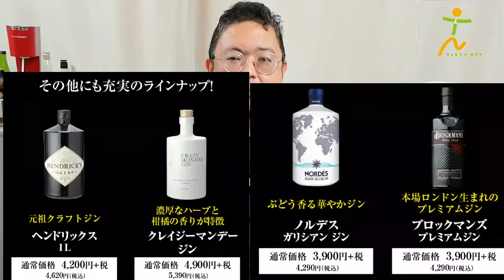【ジン】【くじ】 クラフトジンくじ 開封動画！！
前回は特賞が大当たりしたので、味を占めまたまた買ってしまいました、クラフトジンくじ、さて今回はどうでしょうか？ドキドキの開封動画です